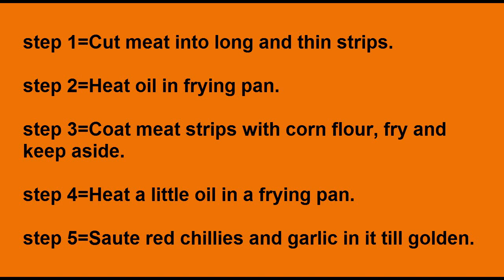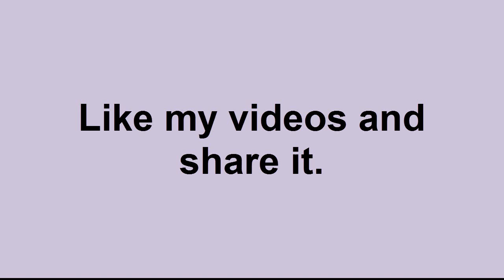Lamb with Garlic Sauce how to make perfect Lamb with Garlic Sauce home made recipe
Prep Time
10 Mins
Cook Time
30 Mins
Serves
2 - 4
Absolutely succulent meat "lamb" has its own place in Chinese food. And lamb with garlic sauce is one of the best way to enjoy this meat in Chinese cooking.

Ingredients
Lamb meat 250 gm
Capsicums 2 (cubed)
Carrot 1 (finely sliced)
Tomato ketchup 1 cup
Cabbage ½ head (finely sliced)
Garlic 50 gm (chopped)
Whole red chillies 50 gm (break from the center)
Corn flour ½ cup (dissolved in required water to make paste)
Chicken stock 1, ½ cup
Corn flour for coating as required

Cooking Directions
Cut meat into long and thin strips.
Heat oil in frying pan.
Coat meat strips with corn flour, fry and keep aside.
Heat a little oil in a frying pan.
Saute red chillies and garlic in it till golden.
Add capsicums, carrot and cabbage and fry on high flame, add meat.
Add tomato ketchup, salt and stock.
Add dissolved corn flour in a thin stream, stirring continuously, until gravy thickens.
Serve hot.